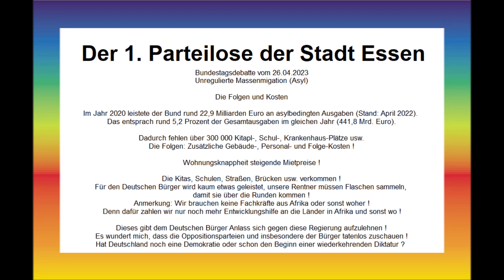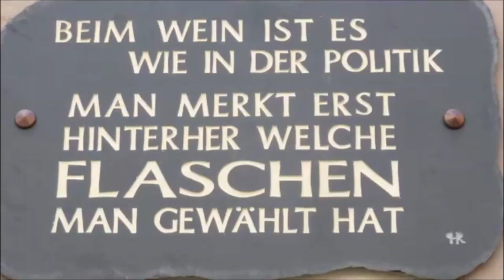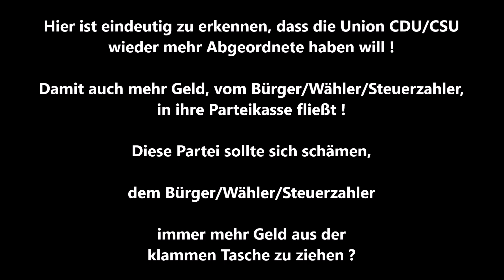DB 27.04.2023 * Weiterentwicklung der Fachkräfteeinwanderung * Götz Frömming AfD * Ersatz für den DB